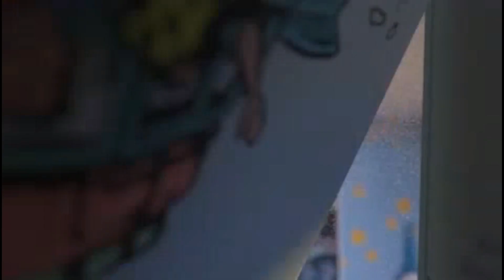Toy Story 2 1999 DVDRip Greek Standard Woody Nightmare Wheezy Yard Sale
Toy Story 2 1999 DVDRip Greek Standard 2008 Woody Nightmare Wheezy Yard Sale